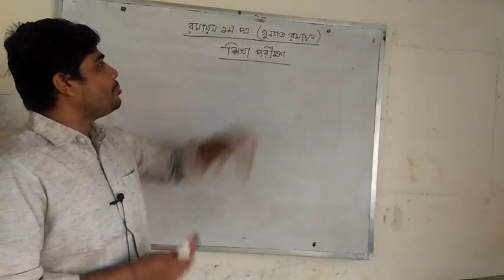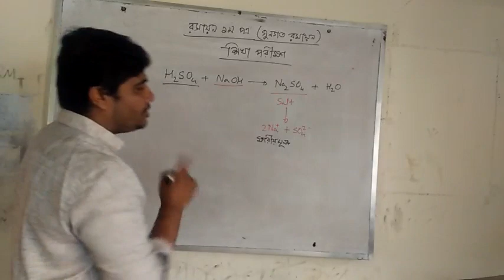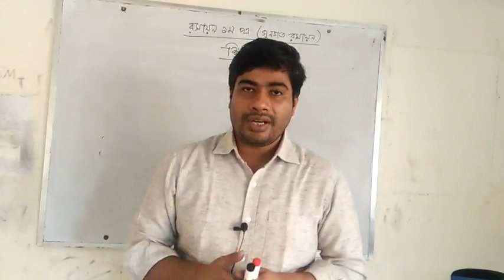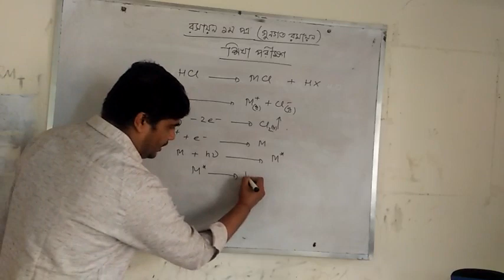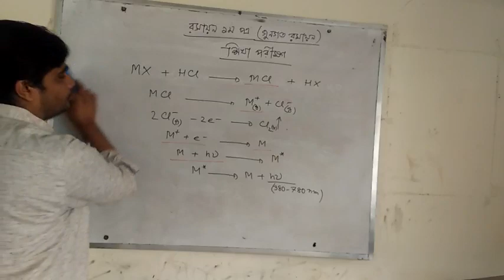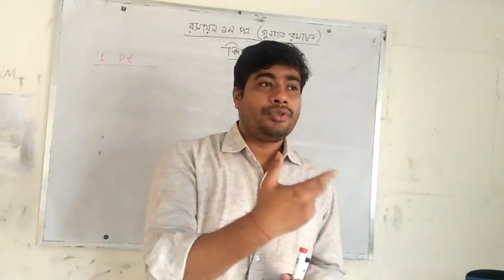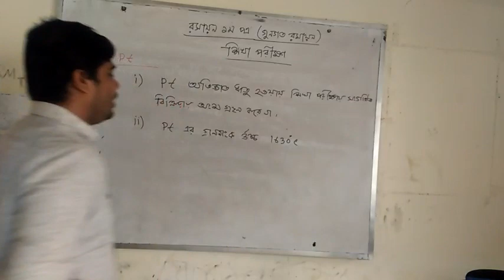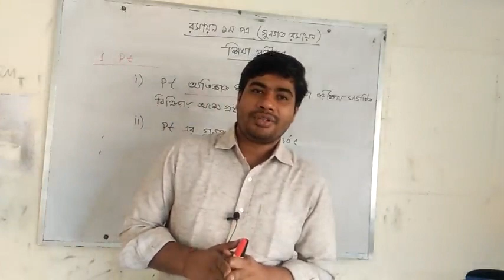chemistry year 1